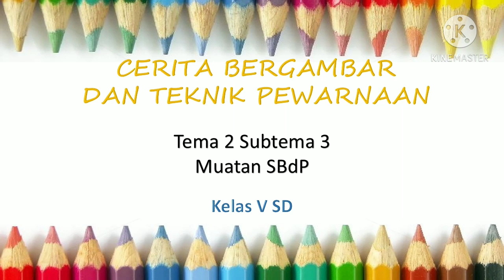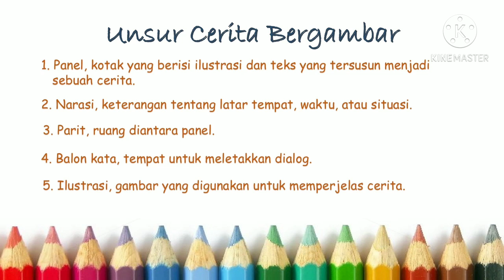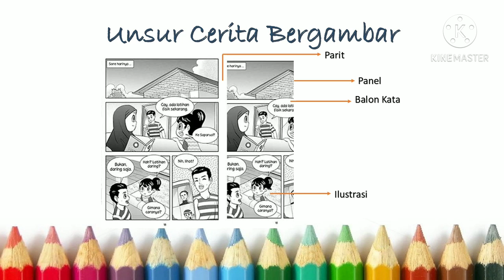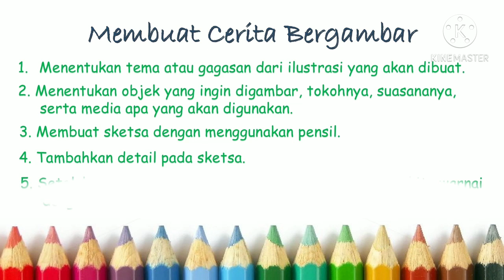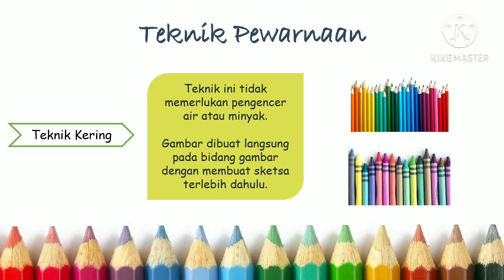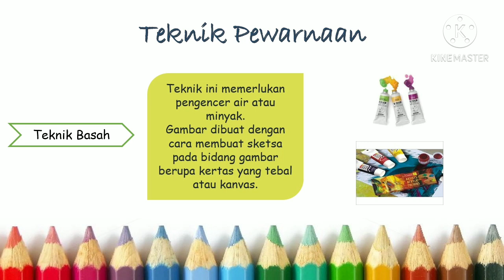Cerita bergambar dan teknik pewarnaan || materi tema 2 subtema 3 kelas v SD muatan SBdP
Materi kelas V SD Muatan SBdP
Cerita bergambar
Pengertian cerita bergambar
Unsur Cerita bergambar
Membuat cerita bergambar
Teknik pewarnaan gambar ilustrasi
Teknik kering
Teknik basah